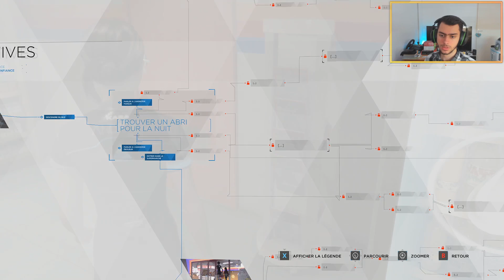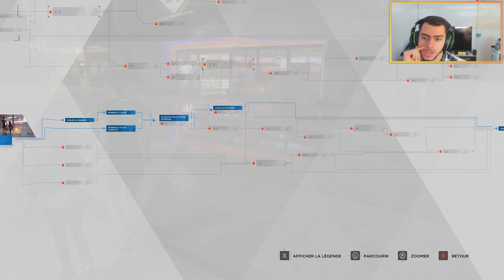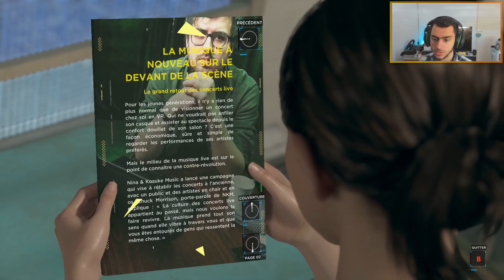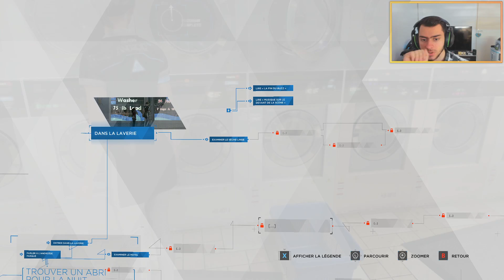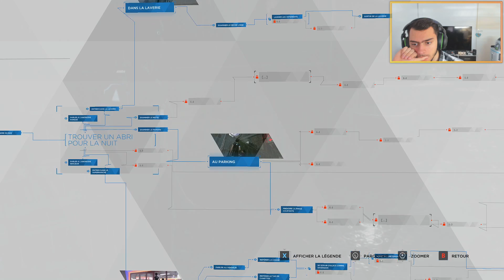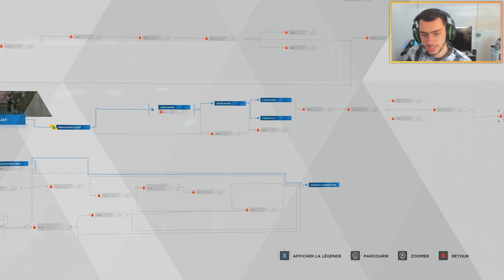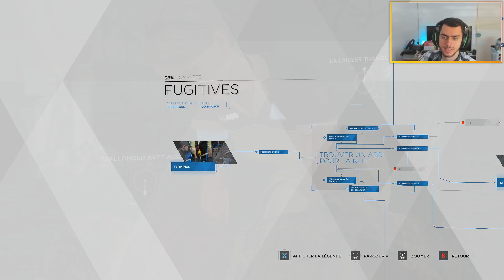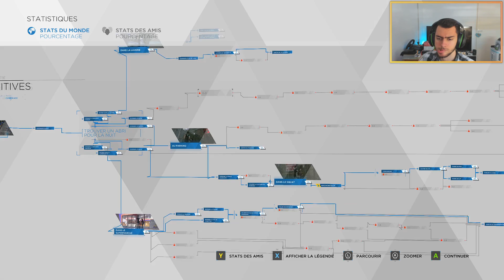[FR] Detroit - Become Human : [Kara] Chapitre 10 | Fugitives ! (VOD Twitch)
Ce jeu étant apparemment maudit, il a provoqué des craquements audio à mon micro de façon aléatoire. Désolé.. !